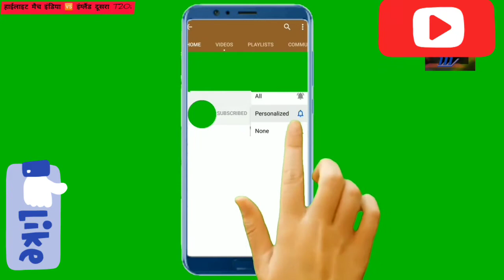शंकर भोले बाबा प्रसन्न करे इस आरती को सुन कर